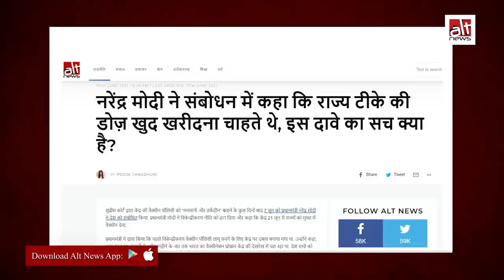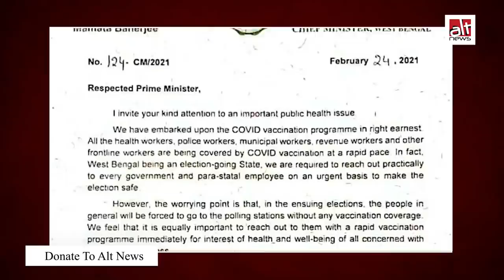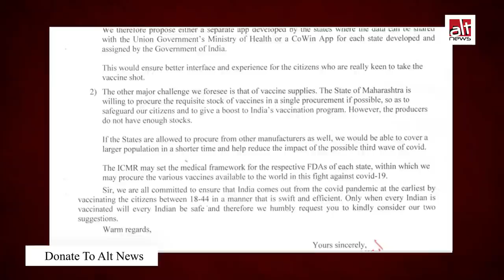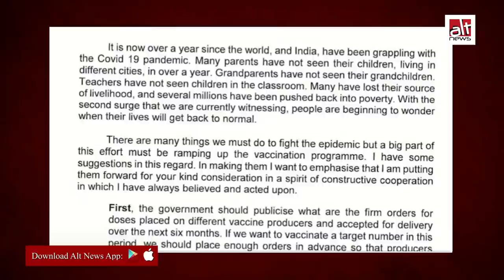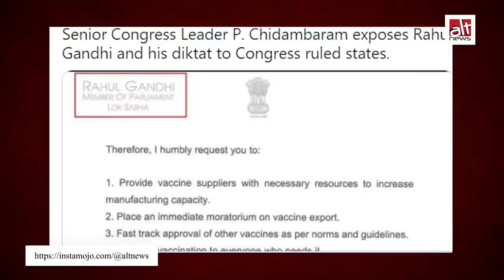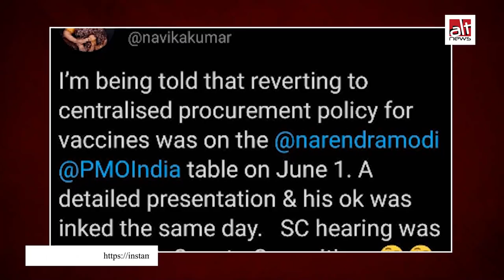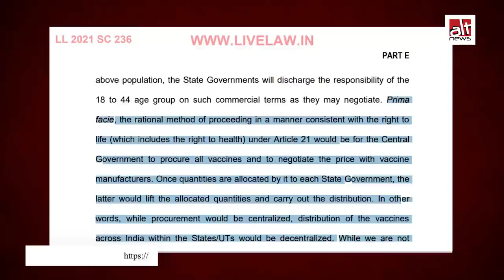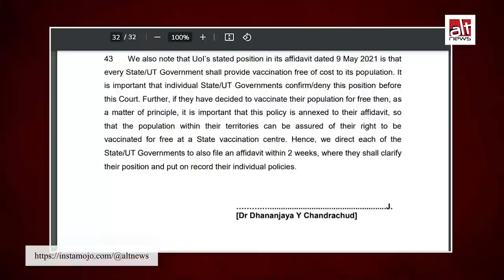अपनी speech में Narendra Modi ने राज्य सरकारों के दबाव का किया था ज़िक्र, सच्चाई तो कुछ और ही दिखी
There is no evidence to support Prime Minister Modi’s claim that states asked for decentralized procurement. Out of 30 elected assemblies, 18 are controlled by BJP either directly or through a coalition. Barring statements of two Chief Ministers, there are no reports of states wanting to purchase vaccines. Unless the union government’s decisions are based on cherry-picking statements of a few opposition leaders and completely ignoring its own state governments, the Prime Minister’s attempt to deflect the blame to the states is unfounded.